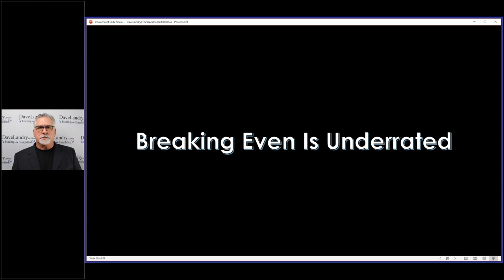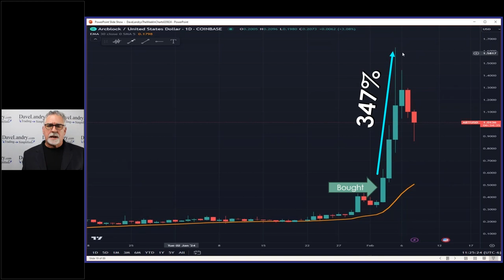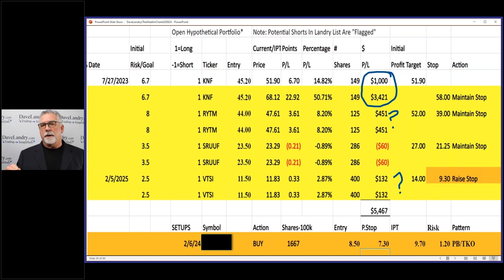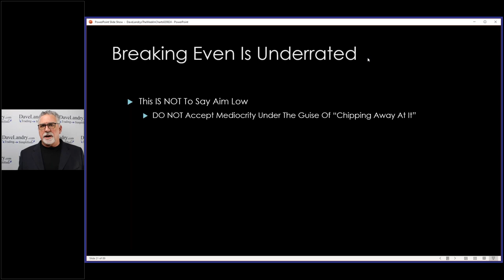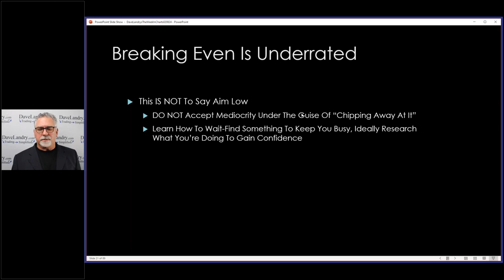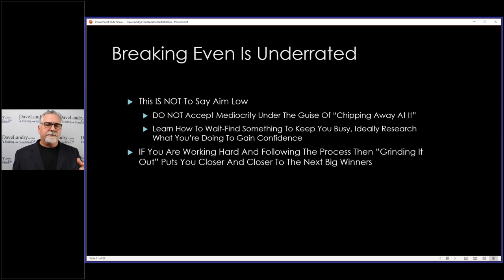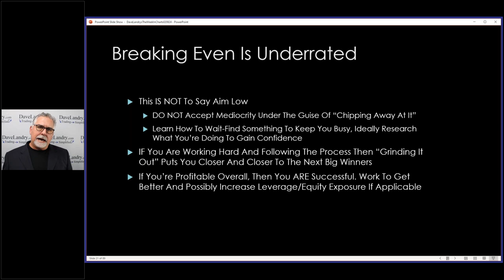Breaking Even Is Underrated-Things That I Wish Someone Would Have Told Me About Trading